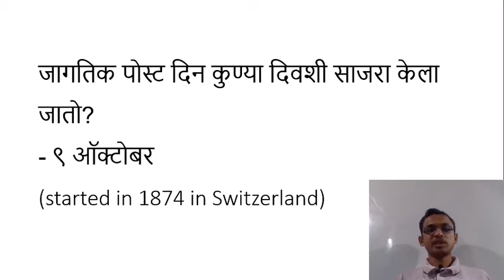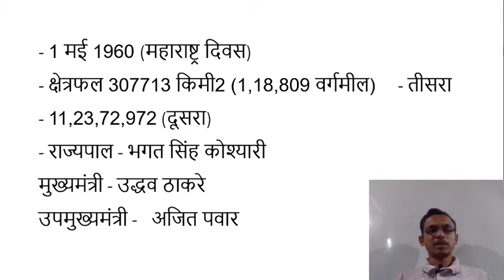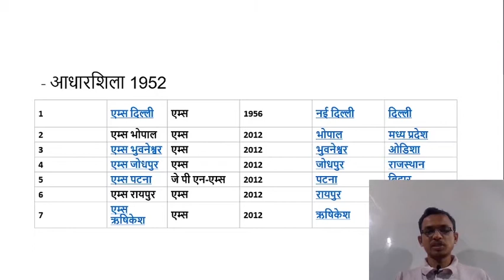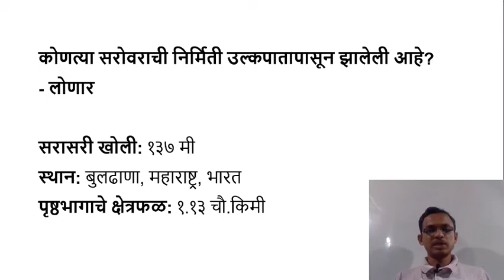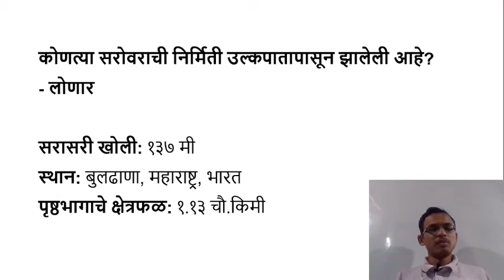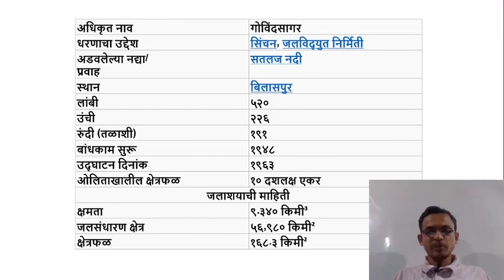Marathi general knowledge 7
विद्यार्थी मित्रांनो
Tumhala ya sambandhi kuthlaehi prash astil tr tumhi te kament box madhe vicharu shakta
धन्यवाद !